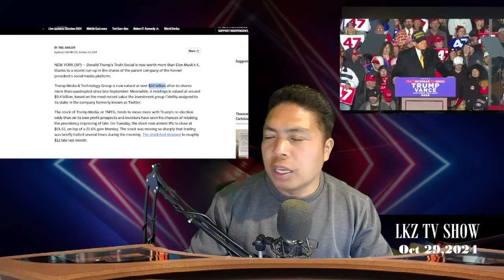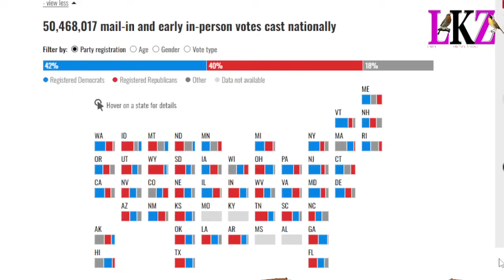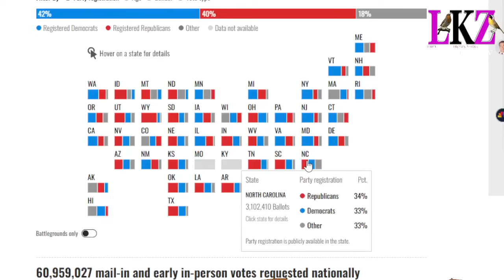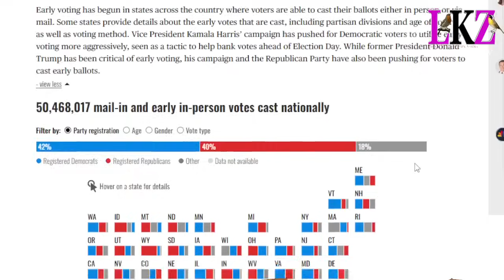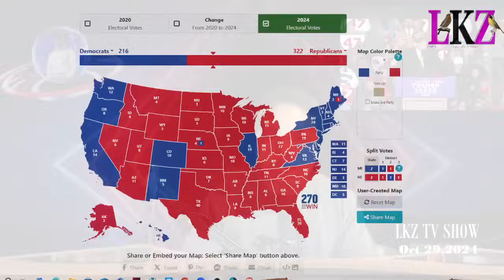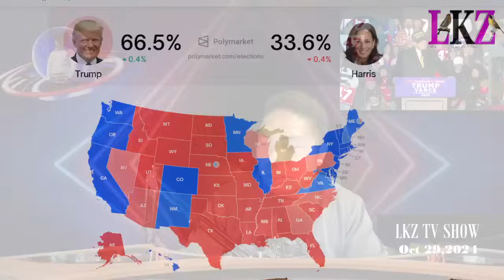Trump nih 2024 cu alak lai an phang tuk caah D pawl mangbang za in an um